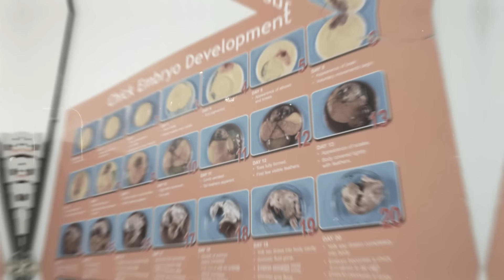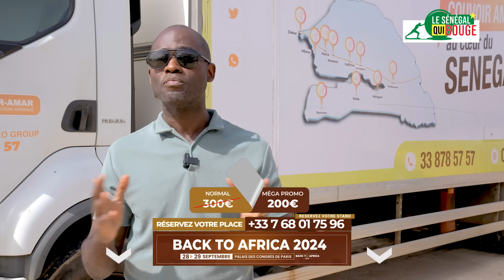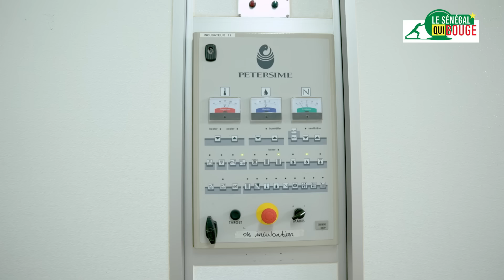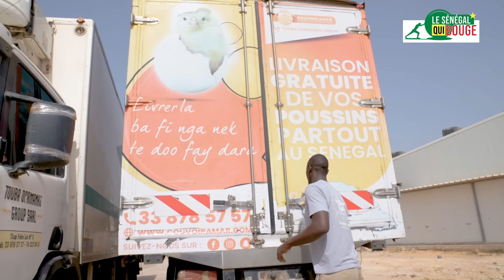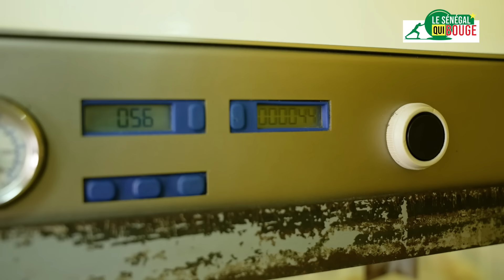L’importation des œufs: Un business rentable, mais méconnu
Annonce spéciale 🎉 : Les inscriptions sont toujours disponibles pour notre conférence à Paris ' AFRIQUE ET DIASPORA '  🌐✨

    📚 COACHING 📚

     🛠 SITE INTERNET 🛠